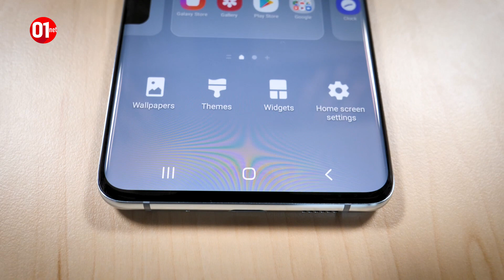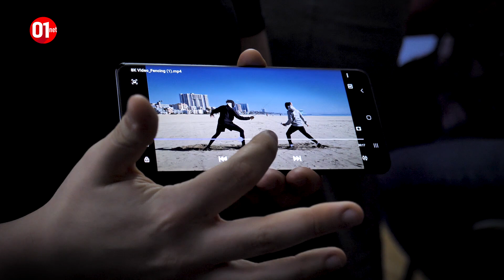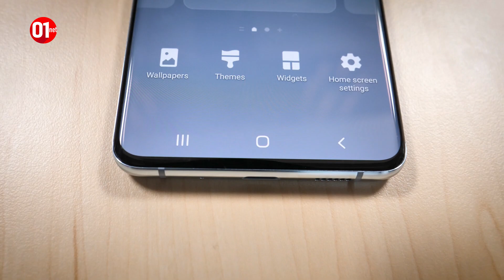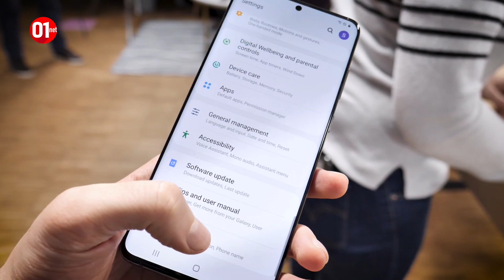Samsung Galaxy S20 : on les a essayés, nos premières impressions !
Ils viennent d'être présenté ce mardi 11 février à San Francisco : les nouveaux smartphones haut de gamme de Samsung, les Galaxy S20, S20+ et S20 Ultra. La rédaction de 01net a eu la chance de pouvoir approcher les trois téléphones et Nicolas Lellouche vous livre ses impressions.

01net.com est le premier site web français d’information spécialisé dans les nouvelles technologies et l’actualité des produits high-tech.